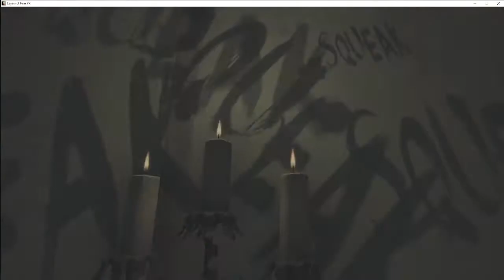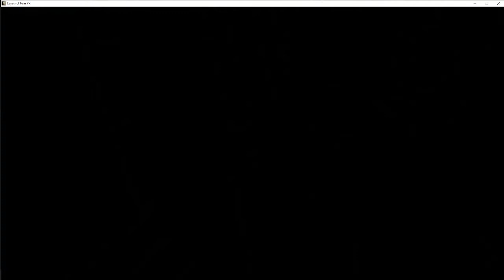Layers Of Fear VR Part 4 I Hate Scary Dolls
part 4 of layers of fear VR its time for the scary dolls